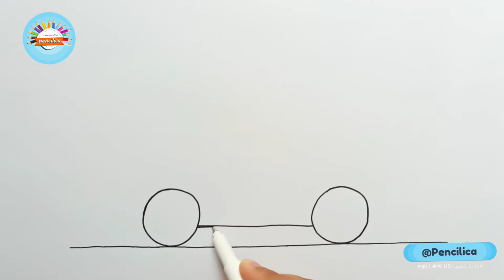How To Draw a Backhoe Loader Easy - Backhoe and front end loader drawing - vehicle drawing for kids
learn drawing a backhoe loader easily and step by step
How To Draw a Backhoe Loader Easy - Backhoe and front end loader drawing - Loader vehicle drawing
In  this drawing  tutorial series I draw heavy Construction and transportation vehicles Like :Loader, Bulldozer, Excavator and Bus Fire truck Garbage truck and etc ... For more video please visit below list:

What is backhoe loader (loader backhoe)?
A backhoe loader, also called a loader backhoe, digger in layman's terms, or colloquially shortened to backhoe within the industry, is a heavy equipment vehicle that consists of a tractor-like unit fitted with a loader-style shovel/bucket on the front and a backhoe on the back. Due to its (relatively) small size and versatility, backhoe loaders are very common in urban engineering and small construction projects (such as building a small house, fixing urban roads, etc.) as well as developing countries. This type of machine is similar to and derived from what is now known as a TLB (Tractor-Loader-Backhoe), which is to say, an agricultural tractor fitted with a front loader and rear backhoe attachment.

Use
Backhoe loaders are very common and can be used for a wide variety of tasks: construction, small demolitions, light transportation of building materials, powering building equipment, digging holes/excavation, landscaping, breaking asphalt, and paving roads. Often, the backhoe bucket can also be replaced with powered attachments such as a breaker, grapple, auger, or a stump grinder. Enhanced articulation of attachments can be achieved with intermediate attachments such as the tiltrotator. Many backhoes feature quick coupler (quick-attach) mounting systems and auxiliary hydraulic circuits for simplified attachment mounting, increasing the machine's utilization on the job site. Some loader buckets have a retractable bottom or "clamshell", enabling it to empty its load more quickly and efficiently. Retractable-bottom loader buckets are also often used for grading and scraping. The front assembly may be a removable attachment or permanently mounted.

Because digging while on tires intrinsically causes the machine to rock, and the swinging weight of the backhoe could cause the vehicle to tip, most backhoe loaders use hydraulic outriggers or stabilizers at the rear when digging and lower the loader bucket for additional stability. This means that the bucket must be raised and the outriggers retracted when the vehicle needs to change positions, reducing efficiency. For this reason many companies offer miniature tracked excavators, which sacrifice the loader function and ability to be driven from site to site, for increased digging efficiency.

This video covers this topics:
how to draw a backhoe loader ,
how to draw aloader backhoe ,
how to draw a JCB backhoe loader ,
Easy loader drawing ,
easy vehicle drawing ,
Easy drawing for kids ,
draw a backhoe loader ,
how to draw backhoe excavator ,
How to draw a JCB backhoe loader machine Drawing ,
how to draw backhoes ,
backhoe drawing easy ,
backhoe loader ,